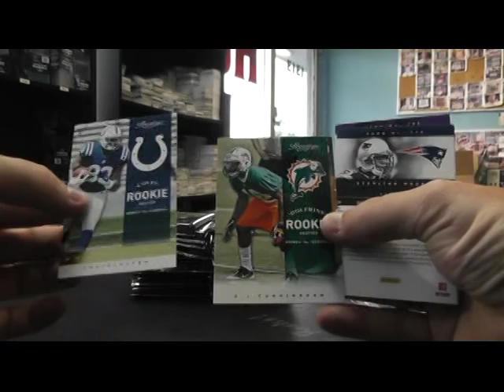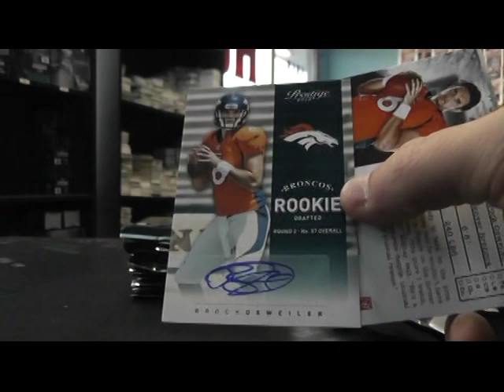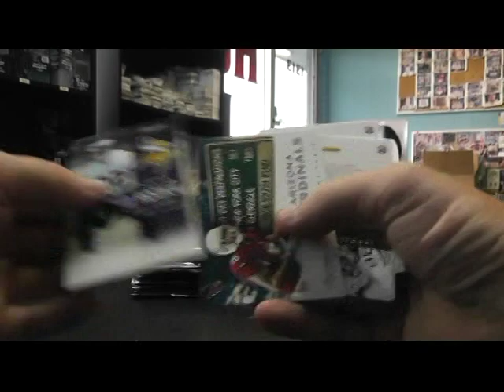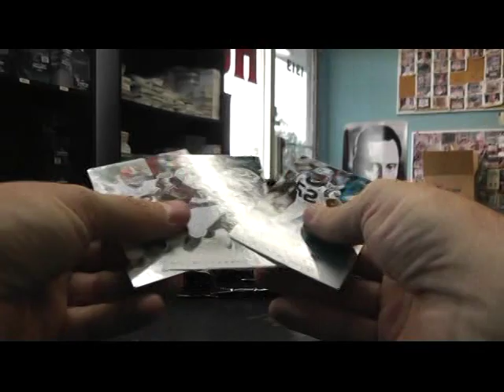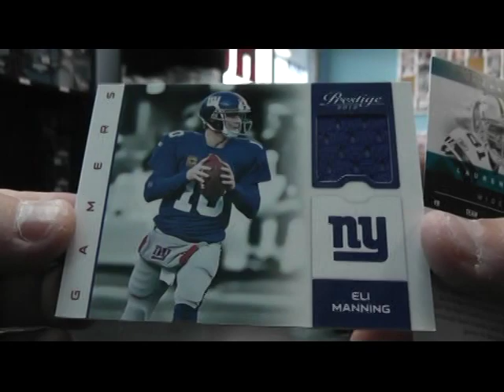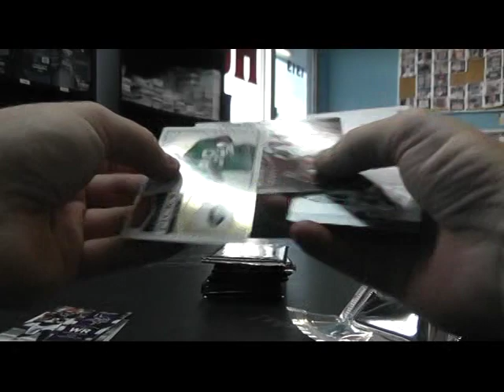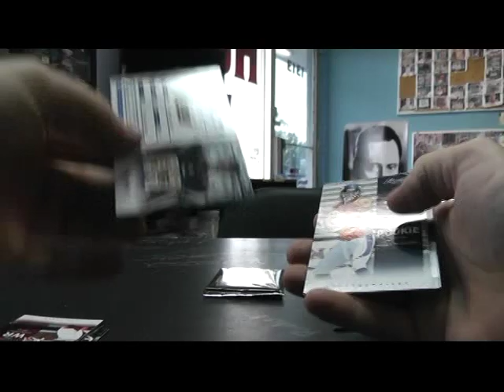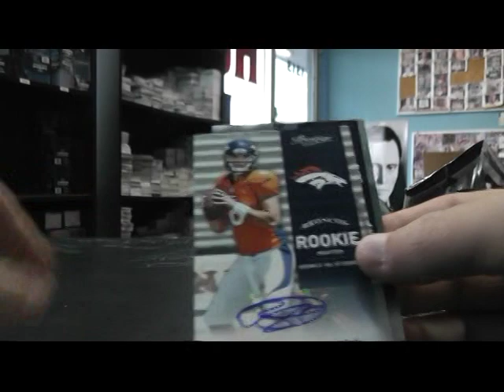Eric's 2012 Prestige Football Box Break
Thanks again Eric. Chris J.